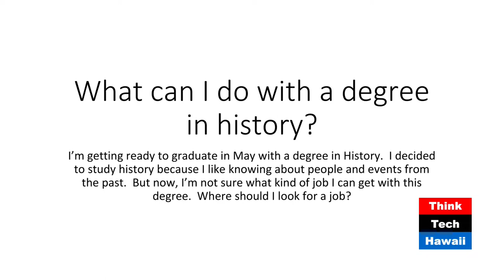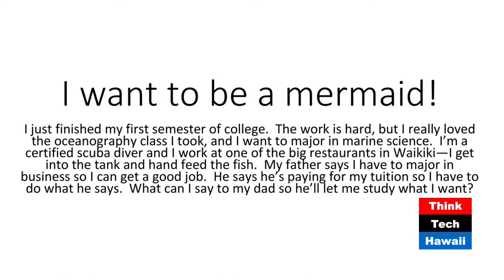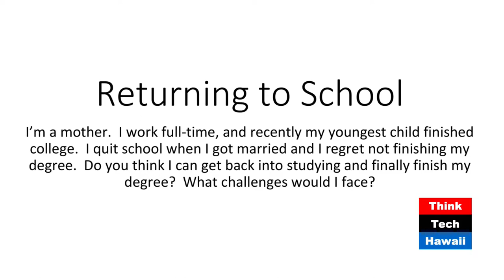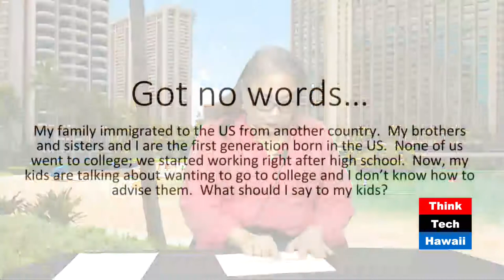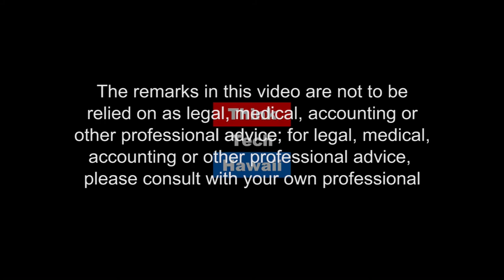Ask Doctor C. (Working Together)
Question and Ansers.  2017 has come to a close and it seems as if this time of year is a time for reflection on where we've been and where we might be going.  Almost every day, I get questions from students, parents, and others who are considering university education, about whether they should apply for admission to college, what school they should apply to, what they should study, or how they can pay for that education.  I've been collecting those questions, and today, we'll be looking at some of the most frequently asked questions.  Hopefully, one or more of them will be something you've been thinking about.